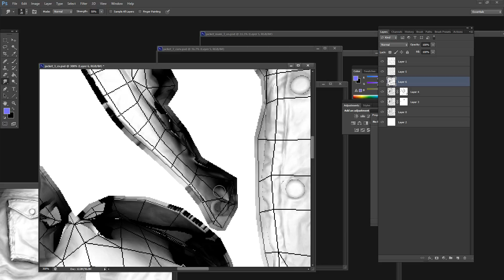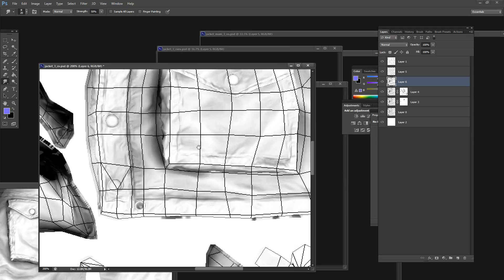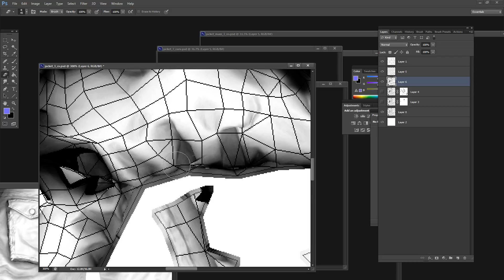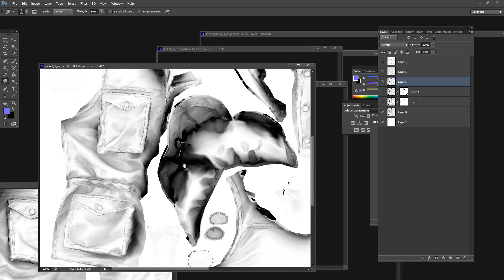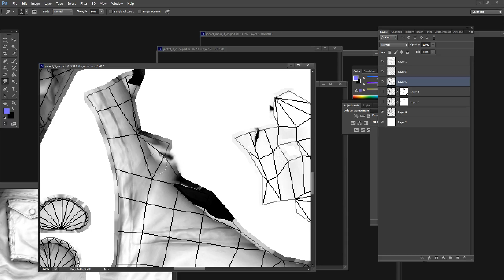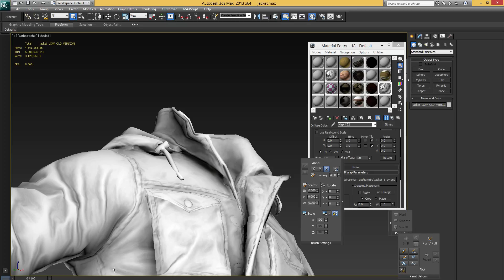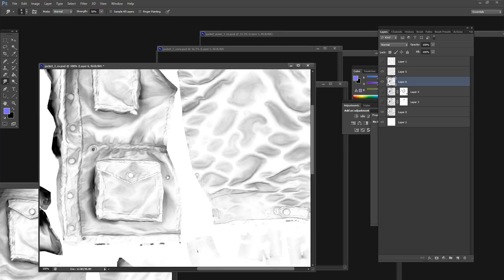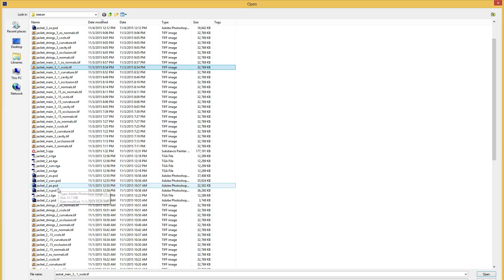dahsia (Part 17)